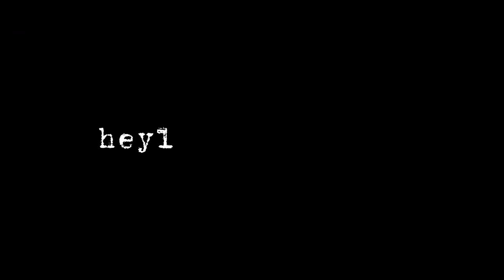fighter pilot motivation [ heylog - maduro ]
song is maduro by heylog